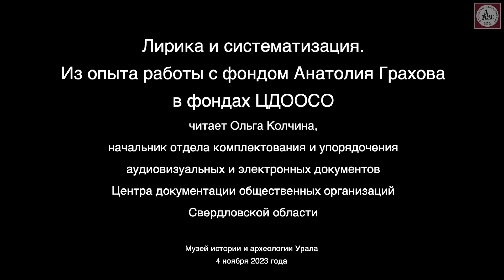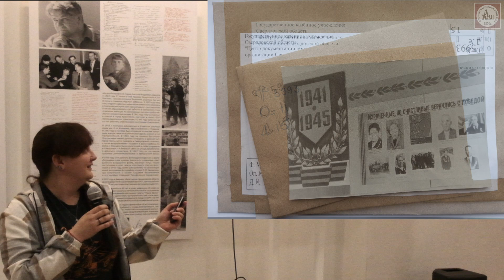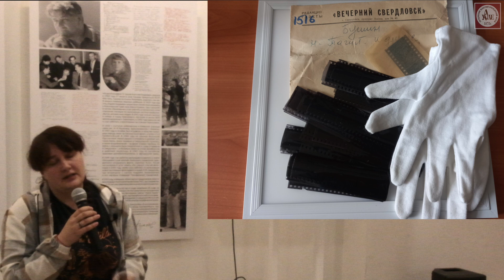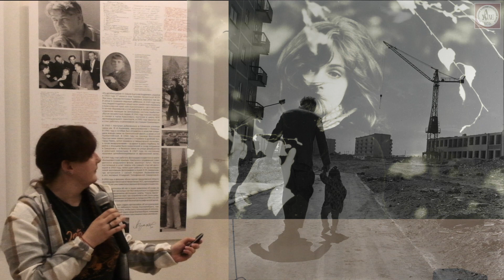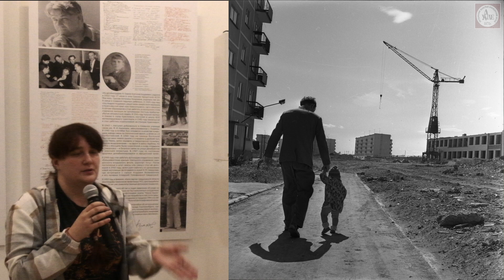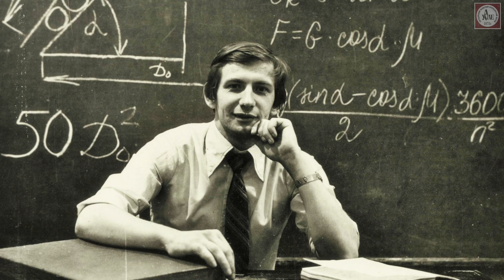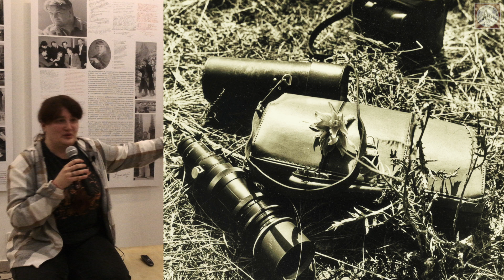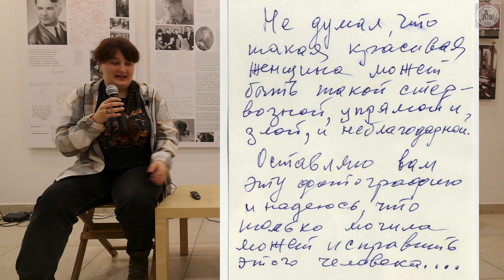Лирика и систематизация. Из опыта работы с фондом Анатолия Грахова. Лекция Ольги Колчиной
Более полувека уральской истории, несколько поколений людей, их радости и тревоги, идеалы и разочарования увидел и снял Анатолий Грахов. Только в командировках по Свердловской области проехал сотни тысяч километров и говаривал потом: «Считай, что раза три слетал до Луны и обратно». По маршрутам фотокора индустриальной области можно было начертить карту ударных строек Среднего Урала. Фотохроника ТАСС не требовала лирических картин и тонких психологических зарисовок. Пейзажи и этюды он снимал для души: во время отпусков, путешествий, городских прогулок или даже просто, когда шел в магазин. Боясь упустить интересный кадр, без фотоаппарата из дома не выходил. В многообразии тем и жанров его творчества четко прослеживалось авторское кредо: «Главное – человек, показываю все через человека».

Ведущая – Ольга Колчина, начальник отдела комплектования и упорядочения аудиовизуальных и электронных документов Центра документации общественных организаций Свердловской области, раскроет опыт работы с личным архивом уральского фотокорреспондента Анатолия Андреевича Грахова в ЦДООСО.

Запись лекции в рамках публичной программы к выставке «Фотомир Анатолия Грахова» в Музее истории и археологии Урала 4 ноября 2023 года.